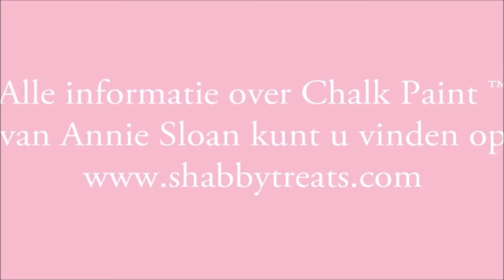Annie Sloan Chalk Paint Antoinette voorbeelden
Annie Sloan Chalk Paint Antoinette voorbeelden. Met de voorbeelden van Annie Sloan Chalk Paint Antoinette willen we u laten zien wat voor mooie kleur Annie Sloan Antoinette is.